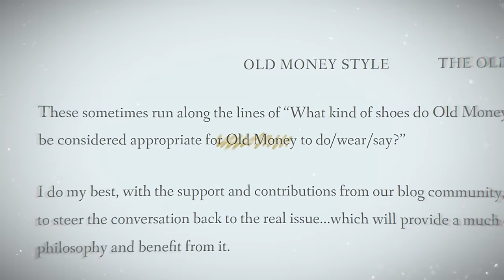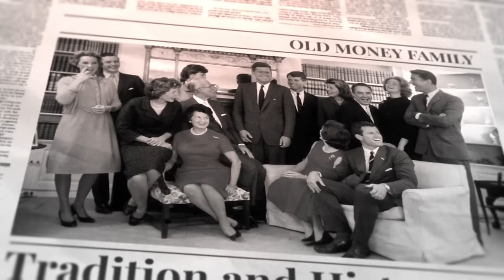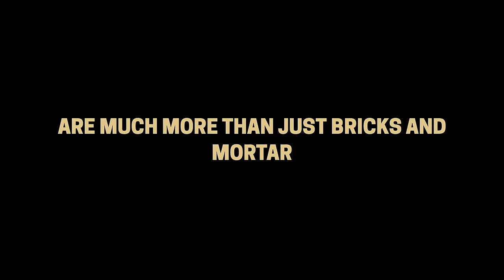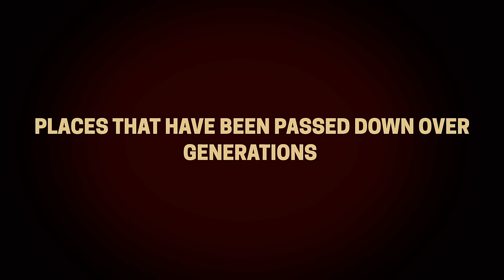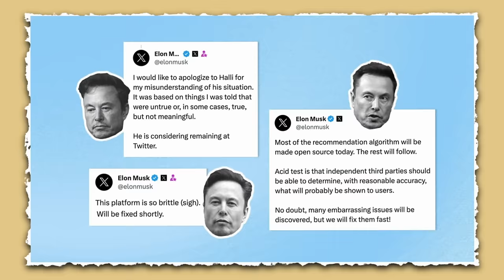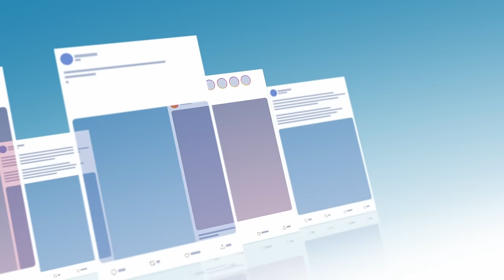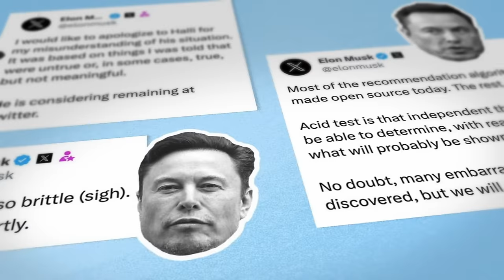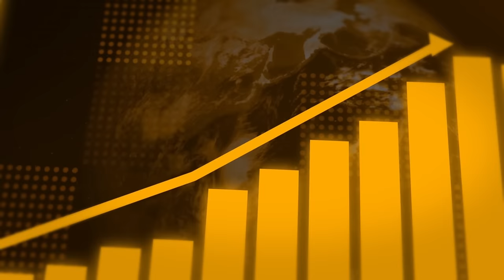5 Key Differences In The Way New Money Parents Raise Their Children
We’ll delve into the heart of what sets “old money” families apart from “new money” families who’ve just made their first millions in the last few years and the subtleties in raising their children.

TIMESTAMPS
0:00 Introduction
1:18 1. How They Name Their Children
4:01 2. Family Vacation Spots
6:56 3. Social Media Presence
9:18 4. Educational Path
11:34 5. Career